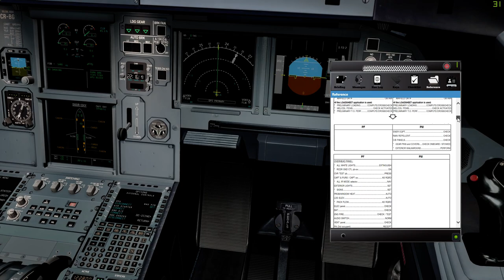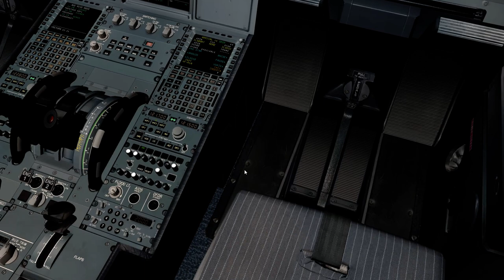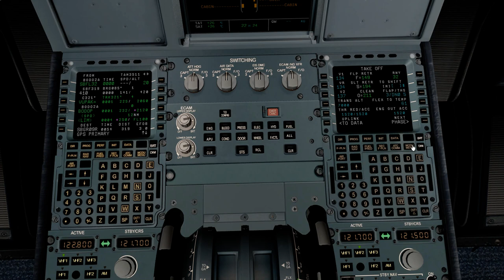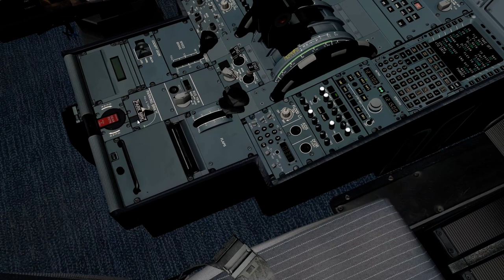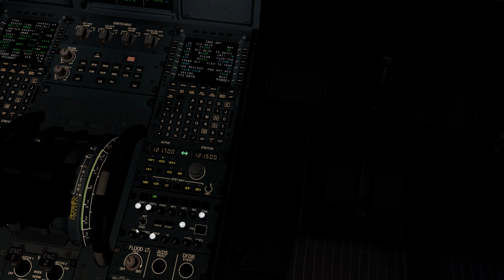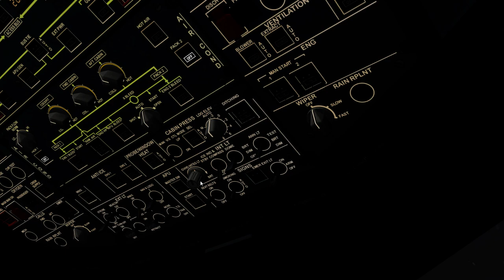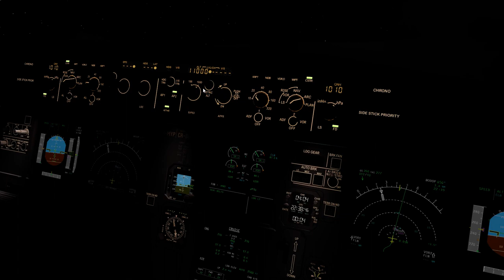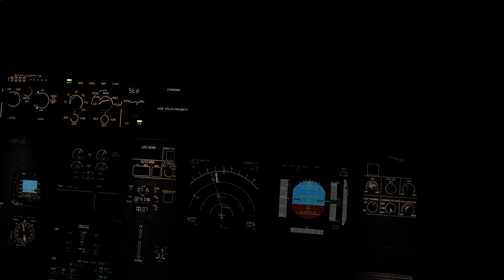TAM3511 SBFL/FLN SBGR/GRU - Decolagem